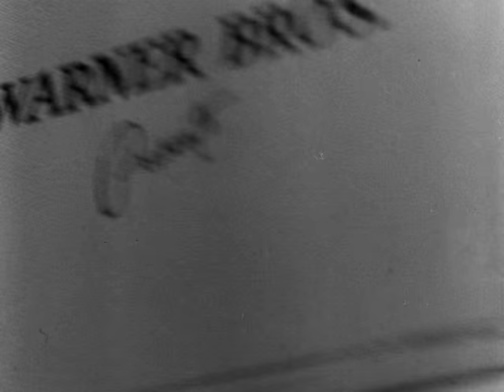Our Miss Brooks (1956) Original Trailer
Our Miss Brooks (1956)
Our Miss Brooks was considered groundbreaking for showing a woman who was neither a scatterbrained klutz nor a homebody but rather a working woman who transcended the actual or assumed limits to women's working lives of the time. Connie Brooks was considered a realistic character in an unglamorized profession (she often joked, for example, about being underpaid, as many teachers were at the time) who showed women could be competent and self-sufficient outside their home lives without losing their femininity or their humanity.